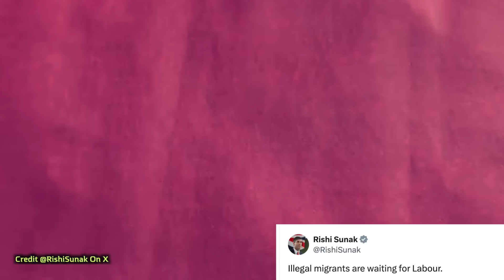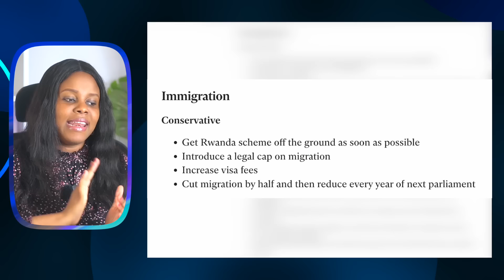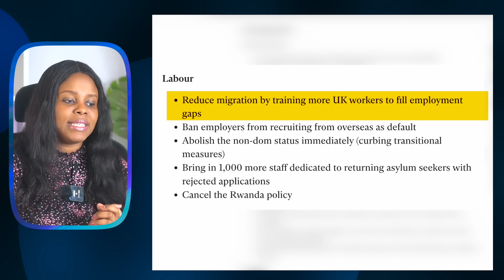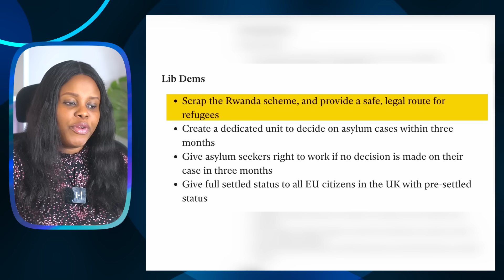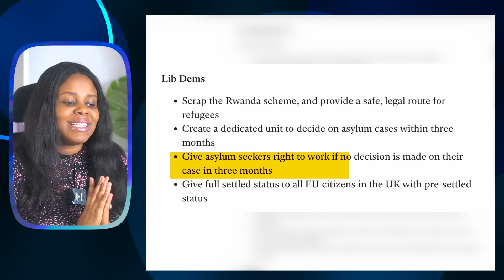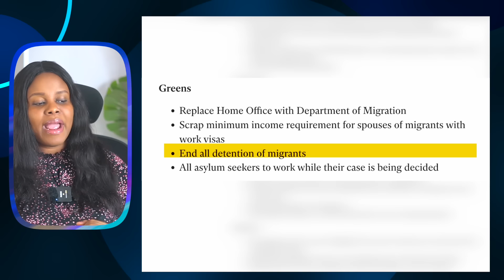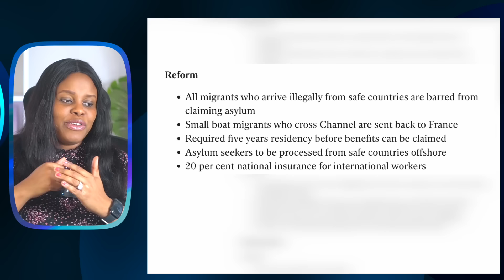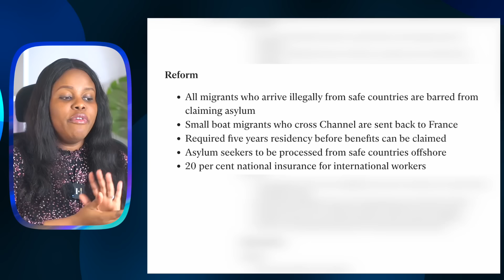Plans To Scrap Strict Rules For Dependants, Stop Migration fully, High Visa Fees & More By July 24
With the elections coming thus month and Immigration being the hottest topic, different parties have proposed their manifesto and what to expect if they win

I strongly recommend that you do not rely solely on the information presented in this video for making any immigration-related decisions. For personalized advice tailored to your specific situation, please consult a qualified immigration professional or legal advisor.

My Camera.

My Microphone
My Light
1. Dimmable lights
2. Softbox.
3. Ring light

Links I post to products and services may be affiliate links, if you click on those links and make a purchase within a specific time frame, I'll earn a small commission, The commission is paid by the retailers at no cost to you, Thanks.

shorturl.at/chyDW

7 Side Hustles to Make Money in the UK  up to £1000 a month

Make Money Series, How To Start Online Business In The UK & Websites To Find